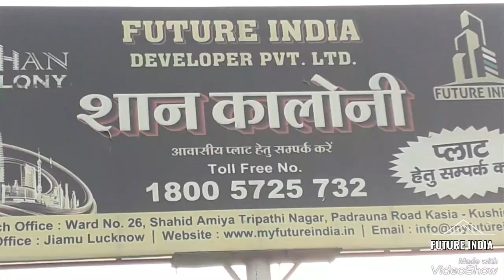Shan colony|land for sale in kasia kushinagar Residential Plot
Shan colony|land for sale in kasia kushinagar Residential Plot for sale in kasia property for sale

Your Quires
Commercial, Residential plot sales in kasia kushinagar Padrauna Road Property for sale in kasia kushinagr
In this video we’ll walk you through:
- Topic 1 Commercial plot sale
- Topic 2 Residential plot sale
- Topic 3 padrauna road kasia

TIMESTAMPS
0:00 Intro FUTURE INDIA Developers Pvt Ltd
1:00 First Topic Commercial plot sale
1:30 Second Topic Residential plot sale
2:30 Third Topic padrauna road" TAJ CITY" kasia kushinagar

Our channel is about topic. Kasia kushinagar plot sale in padrauna road commercial  residential plot sale plot size 800sqf ,1000sqf, 1200sqf 1300sqf 1400sqf 1500sqf 1744sqf etc (Plot rate $2200sqf Commercial Residential price $2000sqf We cover lots of cool stuff such as topic, topic and topic

land for sale in kasia
Plot for sale in kasia
land/plot for sale in kasia kushinagar
Plot for sale in kushinagar
Residential Plot for sale
land/plot for sale in kushinagar
land for sale near me
Residential land/plot for sale in kasia bazar kushingar
property for sale in kasia bazar kushingar
cheapest land for sale in kasia
Homesteading
kushinagar Plot for sale
small Plot for sale
commercial Plot in kushinagar
it good to buy a good Plot of land property in kasia
kushinagar Property Developers

Important videos for new YouTubers in real estate videos

        MOHD SUHEL SAR SALMASH
FROM KASIA KUSHINAGAR INTERNATIONAL AIRPORT UTTER PRADESH